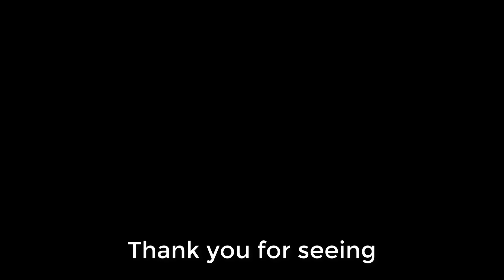Relaxation in nature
A bit older digital image.
* I hope to add more pictures :)).